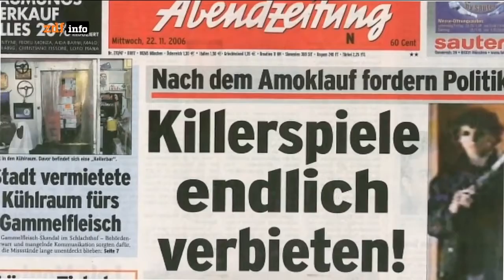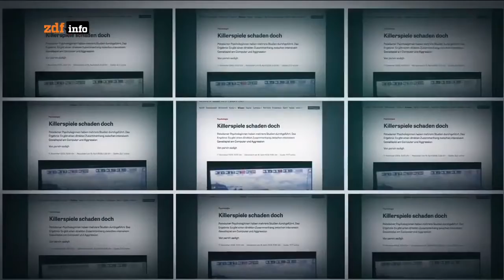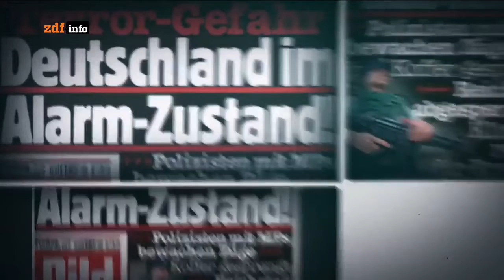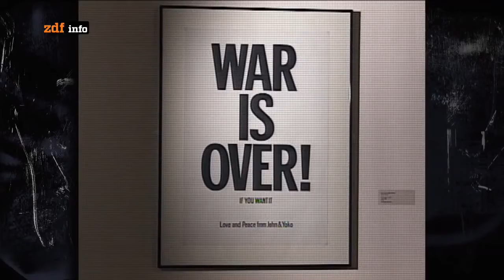Killerspiele hautnah Der Virtual Reality Streit ✪ Der Dokukanal 2017